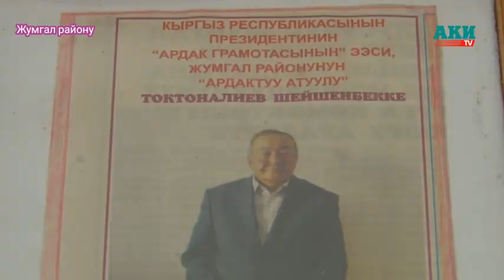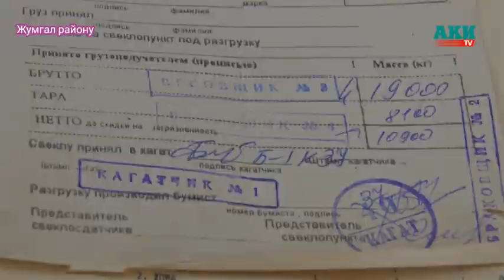Нарын облусунун аймагында кант кызылчасын алгачкылардан болуп эгип, мол түшүм жыйнаган Токтоналиев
Нарын облусунун Жумгал районунун Көк-Ой айылынын тургуну Шейшенбек Токтоналиев азыркы учурда ардактуу эс алууда жүрсө да тыным жок.

Ак эмгектин үзүрүн көрүп жашоого үмүт артып жашаган, жөнөкөй бирок чоң түйшүктү аркалап элге эмгеги өткөн, калкка кызмат кылган мына ушундай инсандар мамлекеттик сыйлыктарга ээ болушууда. Алардын катарында Шейшенбек агай да бар.

Өз өмүрүн айыл чарбасына арнаган инсан буга чейин да бир катар мамлекеттик сыйлыктардын ээси болгон. Эми минтип өлкө башчысынын колунан «Айыл чарбасына эмгек сиңерген кызматкер» ардак наамын алды. Анын айтымында, бул сыйлыкты берген президентке ыраазы.